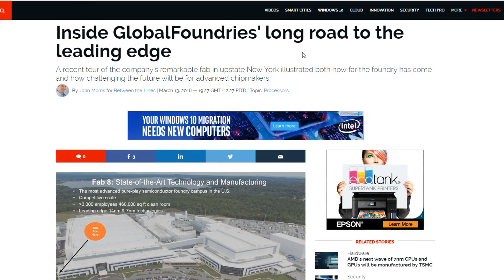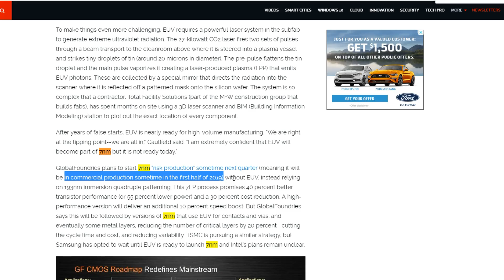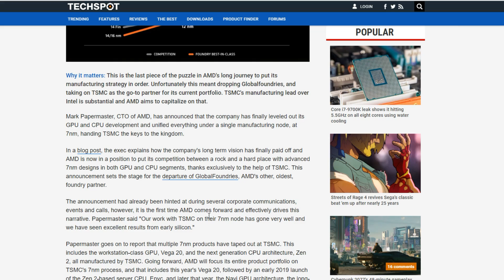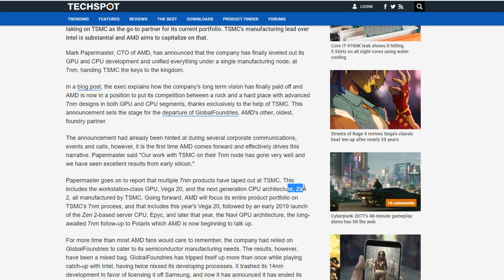TSMC the King of the 7nm Hill! GloFlo on Hold INDEFINITELY?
Global Foundries Formally Dropped Out of the 7nm Race. Why? Unknown. But TSMC is Poised to Become a BIG Player in the CPU Market with AMD's Upcoming Zen 2. Are They Up For It?

ASUS RTX 2080
Zotac RTX 2080
PNY RTX 2080

Awesome Deals on GPUs:
GTX 1080Ti
GTX 1080
GTX 1070Ti
Vega 64 Gigabyte
V64 ASUS
V64 Sapphire
Vega 56